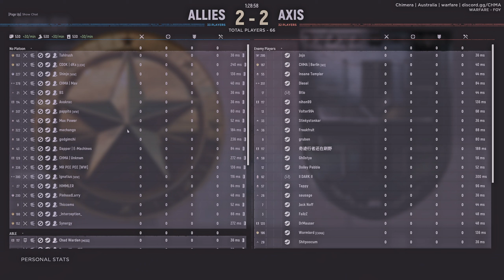Setting up a win as recon | Hell Let Loose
Flank. Take out Garrisons. Setup Garrisons behind the enemy. It is a simple recipe if the enemy isn't actively defending behind the point. I think I ended up with only 5 kills, but 5 OPs and 3 Garrisons destroyed and setting up the winning Garrison (which would never work on an experienced team).